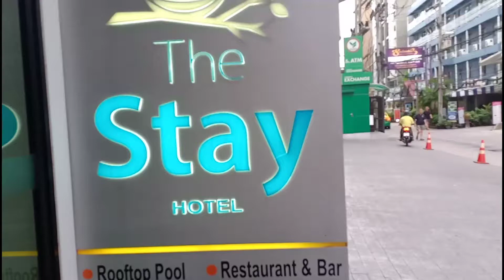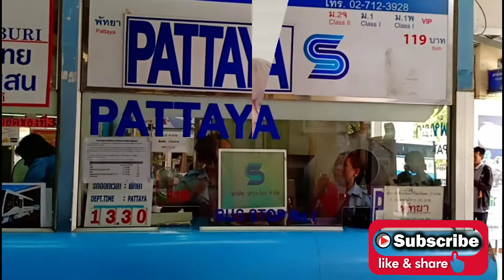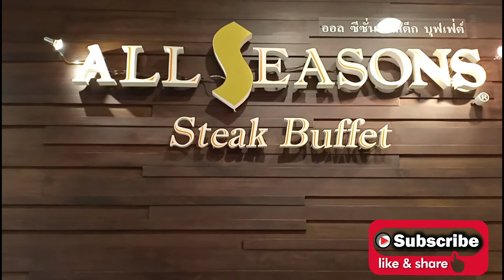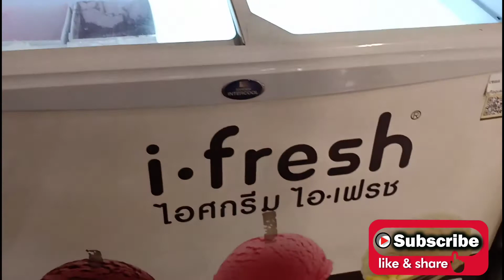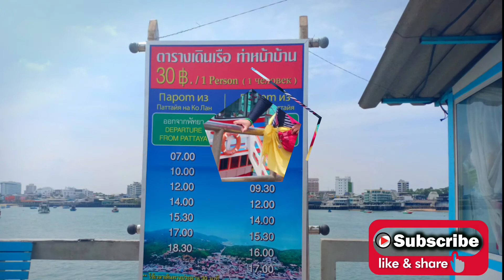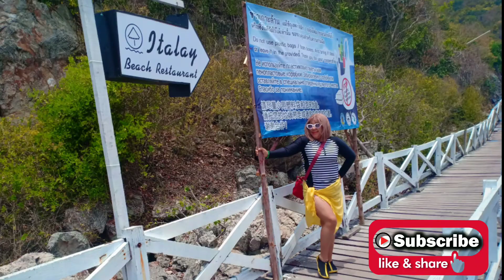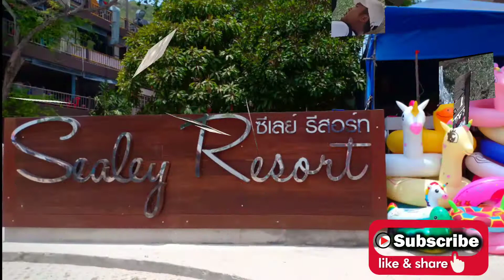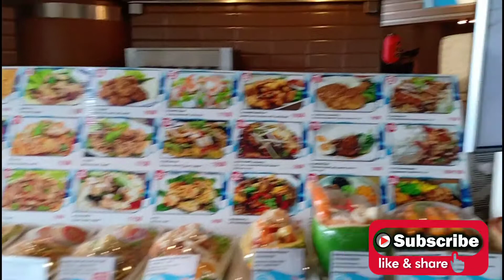Pattaya City Scene Travel Guide 2019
For this video you can learn much useful information about how to get to one place to another, best mall recommendation to visit with attraction, what to do in Pattaya.
Pattaya is popular for clubs, nightlife, islands beaches and beautiful temples.

How To Get To Koh Larn:
At the end of Walking Street you will find Bali Hai Pier, you can ride a ferry for 30 baht and will leave from 8a.m.-9a.m., 11a.m. until 1 p.m. The ferry departure times to Na Baan Pier Koh Larn  are 10 a.m., 12 p.m., 2p.m. until 6p.m.
Songkew going to Samae b
beach ,Tien beach , Tawaen beach, Ta Yai beach is 40 baht. Make sure you have snacks and drinks when you get there because the price is triple and no 7/11 store.